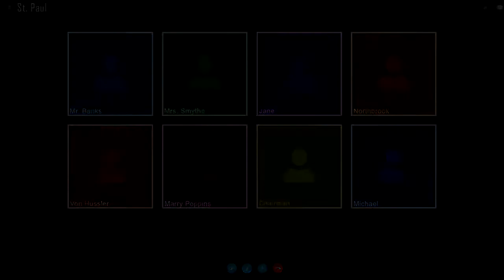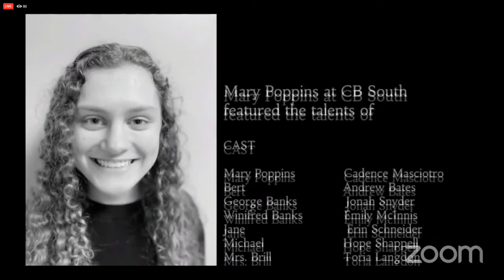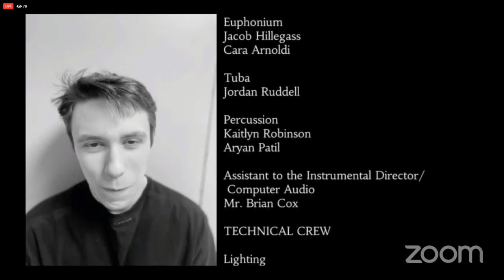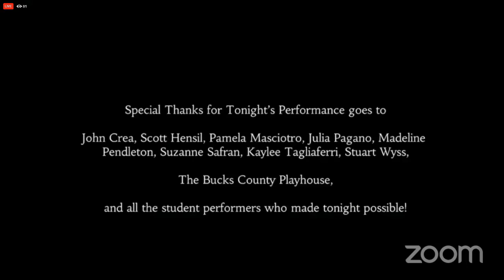CB South Mary Poppins Virtual Preformance